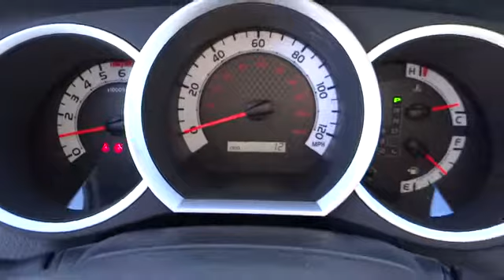2014 Toyota Tacoma Carson City near Fallon, Northern Nevada, Sacramento, Reno 52921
2014 Toyota Tacoma  - Stock#: 52921 - VIN#: 3TMLU4EN6EM139714